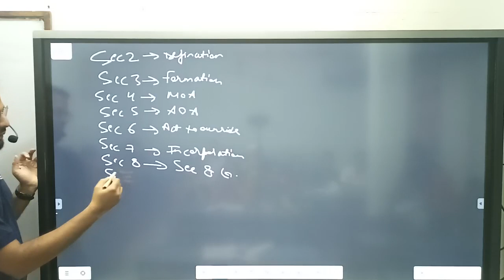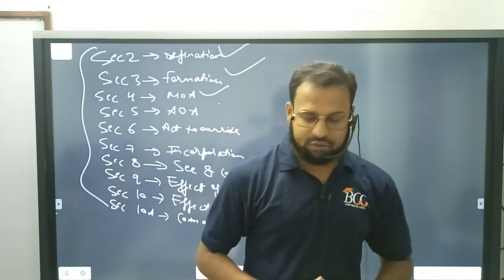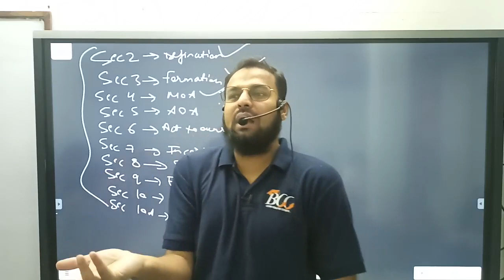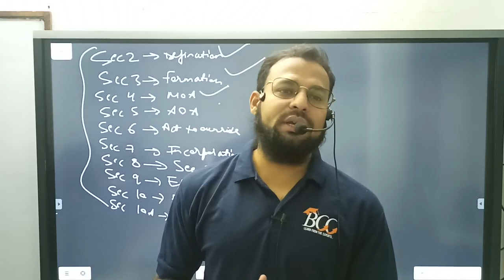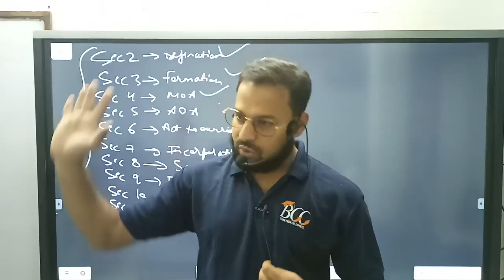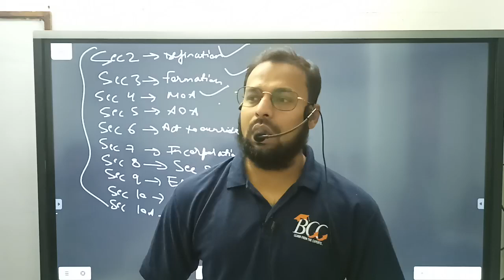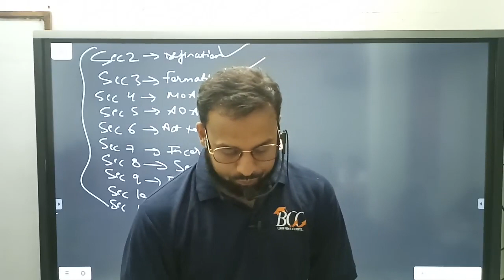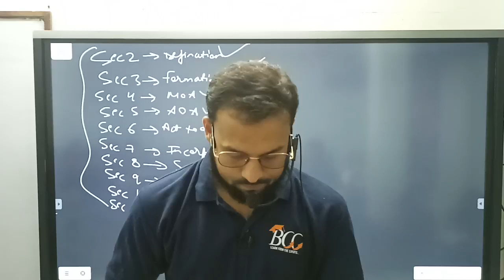|Revision-Chapter 2 | Incorporation of companies| Companies Act |Section 2-6 of Companies Act|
Incorporation of Companies
Fast track revision
# Capsule revision
Bullet revision
CA- Inter
CA-IPCC
Marathon of Chapter-2 of companies act 2013
# Last day revision
# All Sections of chapter-2 of companies Act 2013